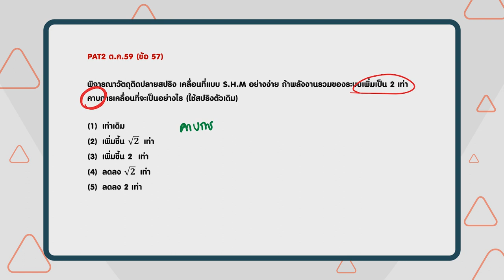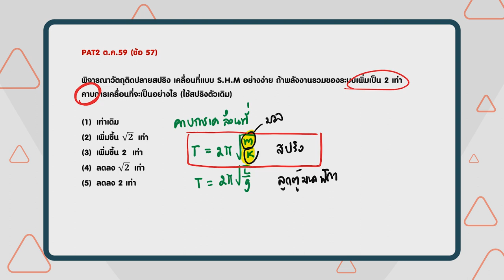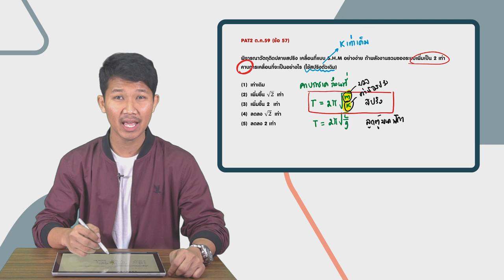เฉลยข้อสอบ PAT2 ฟิสิกส์ ต.ค. 59 ข้อ 57 การเคลื่อนที่แบบต่างๆ - Adtid.in.th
dek62 เทคนิค❗ การเคลื่อนที่แบบต่างๆ 🚗 มี 3 พาร์ท ต้องเก็บให้หมด

ทำยังไงจึงจะได้คะแนนเต็ม พี่ณเด่นมีทริกมาบอก ไปดูกัน ❤